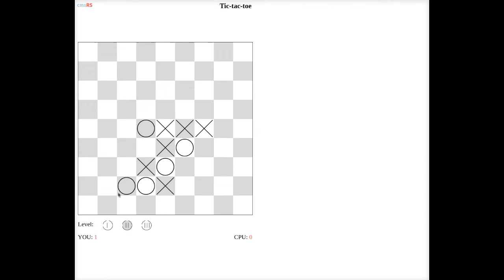Tic-tac-toe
Muzyka: Tomasz Domagała